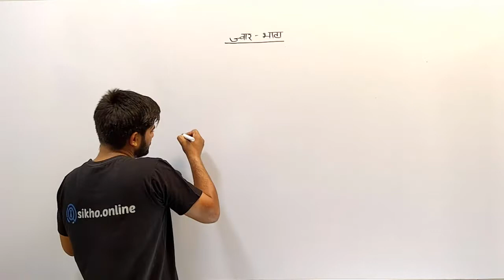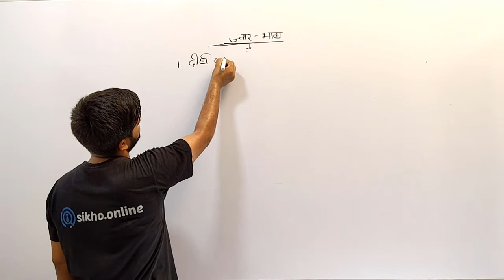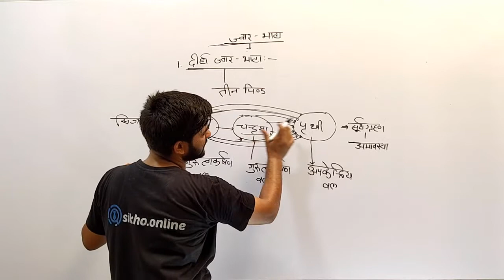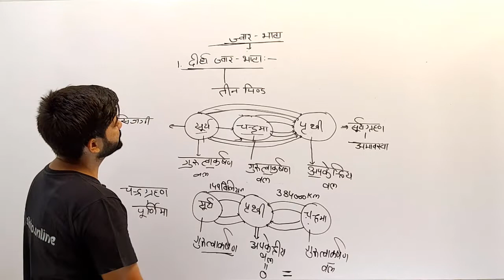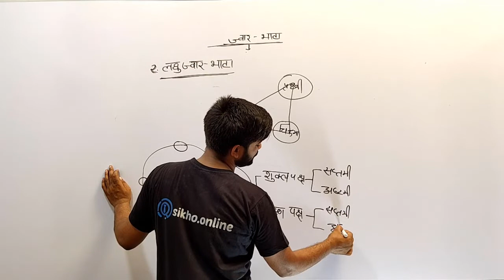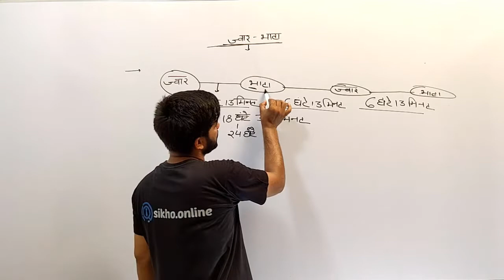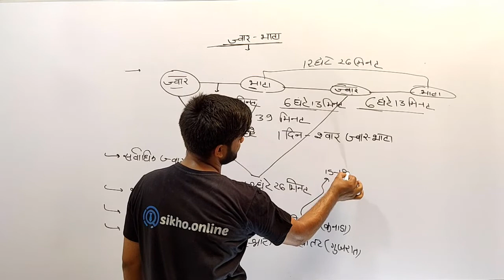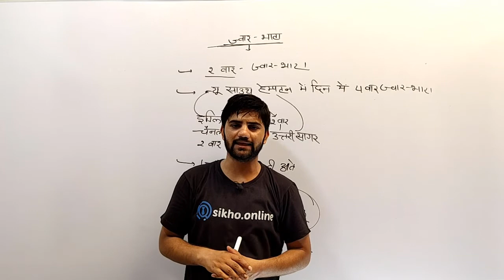ज्वार- भाटा : Tide | world geography by pradeep foujdar sir | GK by Pradeep Sir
हमारे चैनल पर अन्य क्लासेज की प्लेलिस्ट नीचे दी गई है